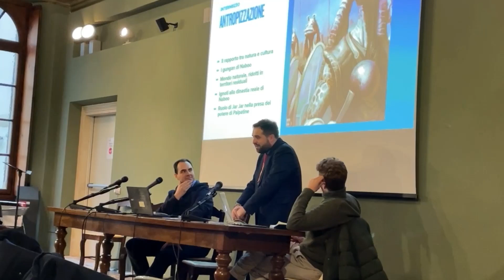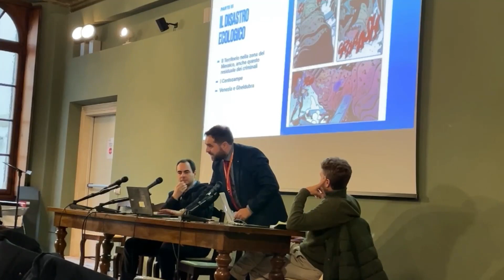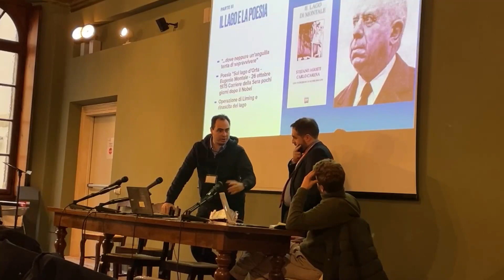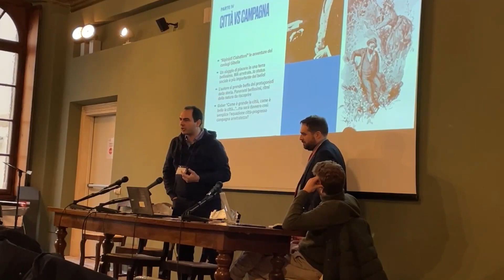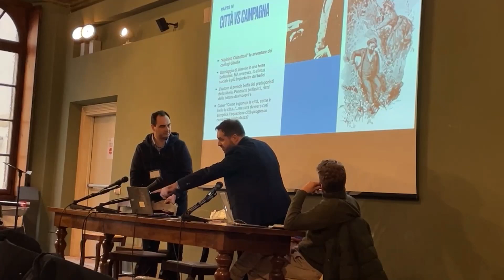Coruscant, Territorio e lago d'Orta: diversi approcci all'ambientalismo nella letteratura di genere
Venerdì 16 dicembre 2022, presso la Biblioteca Civica di Verona si è tenuto il panel 1 relativo al X convegno SIAA (Società Italiana di Antropologia Applicata). l'antropologo Luca Ciurleo ed il geografo economica Samuel Piana (titolare di Landexplorer) ha presentato la relazione "Coruscant, Territorio e Lago d'Orta: diversi approcci all'ambientalismo nella letteratura di genere". Un particolare "incrocio" tra futuri distopici ed un passato ben documentato anche grazie alle parole di grandi letterati.

All'interno trovate tanti bei consigli di lettura!

asta microfono:
asta webcam:
Stream Dek
asta webcam ( o macchina fotografica)
asta microfono

POSTAZIONE DI LAVORO

monitor in studio (per grafica)
luce per il monitor (quando lavoro alla sera)
Hub usb
Macbook pro
tastiera in studio
mouse in studio
telo chromakey (per set fotografico)
router (per la connessione internet)
echo dot (per gestire le automazioni)
microfoni wireless (per interviste)

In viaggio
mouse da viaggio
cuffie over ear Sony (utili in viaggi molto rumorosi)
Fujifilm (camera per vlog)
luci led portabili